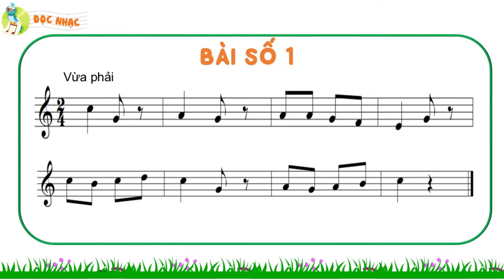Bài Đọc Nhạc Số 1 – Âm Nhạc Lớp 5 (SGK KNTT)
Video là tư liệu dạy học cho các thầy cô.